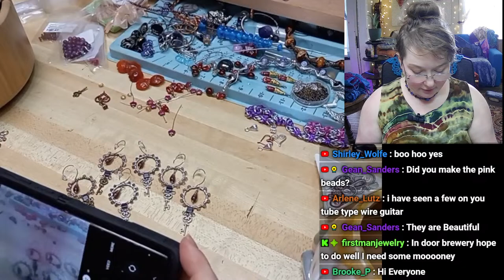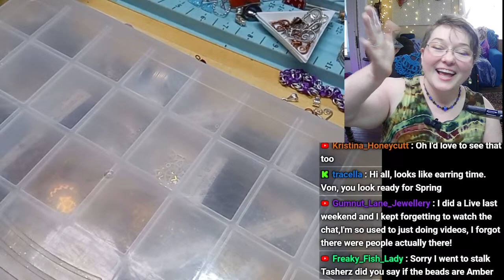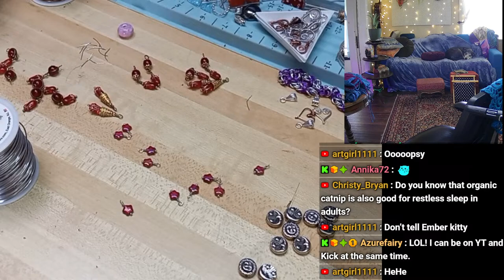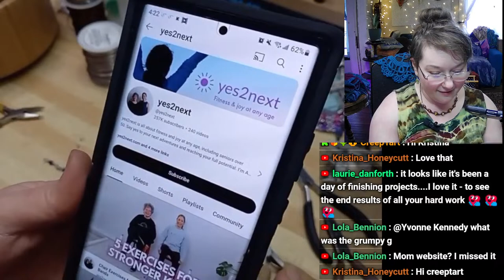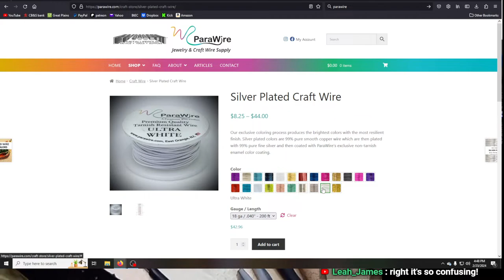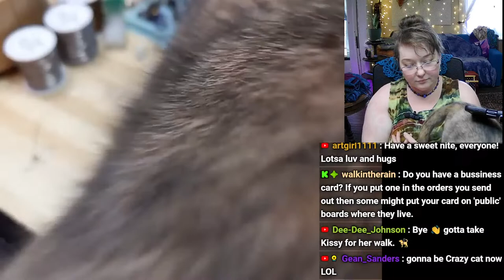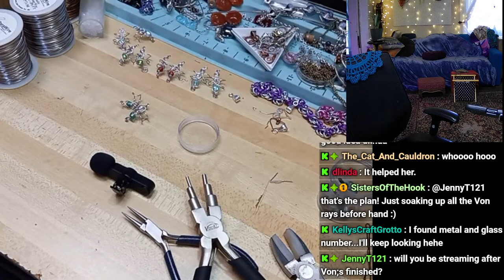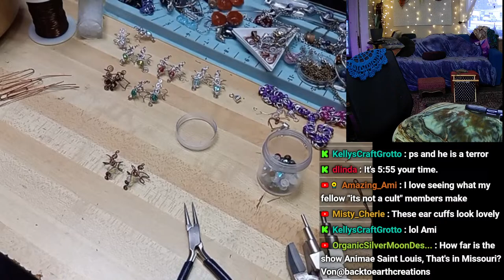Craft Room Hangout 2.23.24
Finishing up some jewelry projects!

Please consider joining our Happy Crafter Club to participate in our exclusive streams, monthly craft crates, digital downloadable content, and behind the scenes updates!